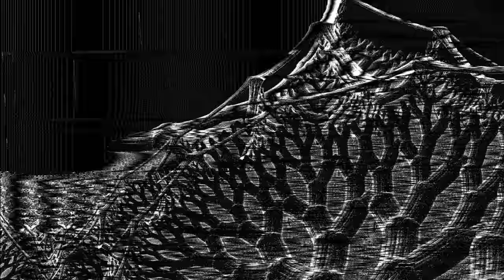Camo & Krooked & Mefjus ft. Sophie Lindinger - No Tomorrow (Official Video)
SCHNITZEL POWER 🇦🇹💪 The Austrians do it again with No Tomorrow, out now via Hospital Records.

& enable notifications 🔔